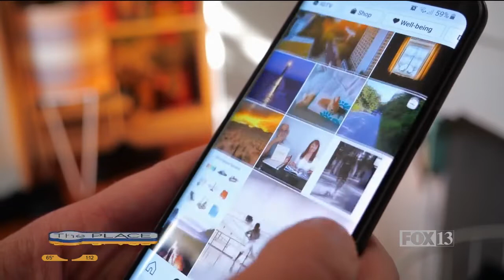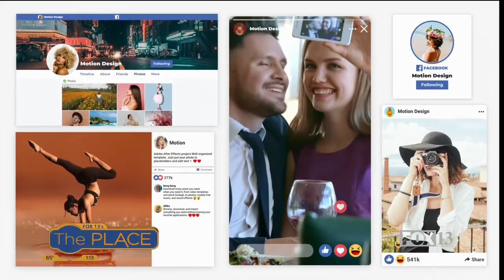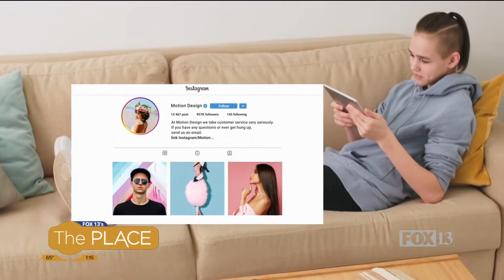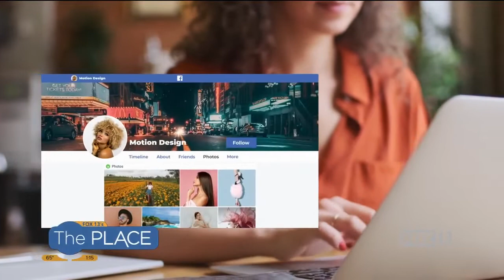How to Reach Social Media Gold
Emojis or no emojis?  How often should you post on social media? We talk to an expert about how to reach social media gold.